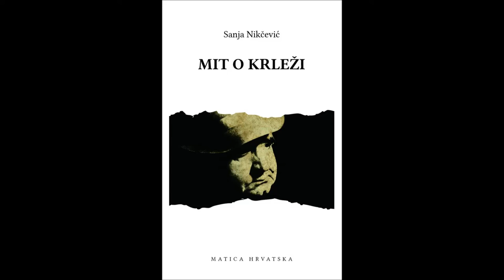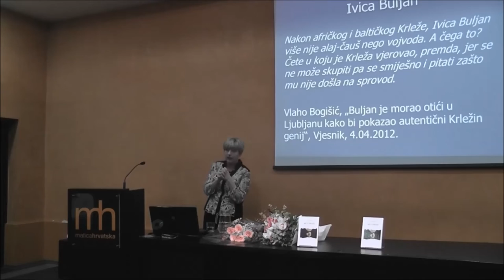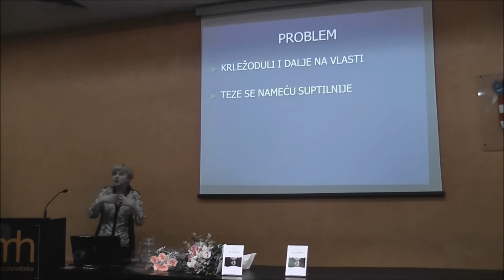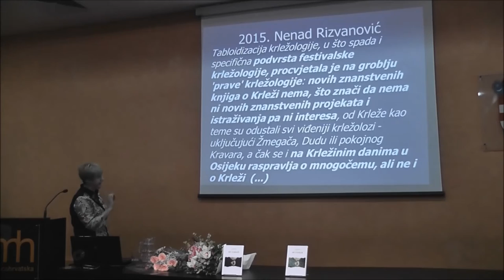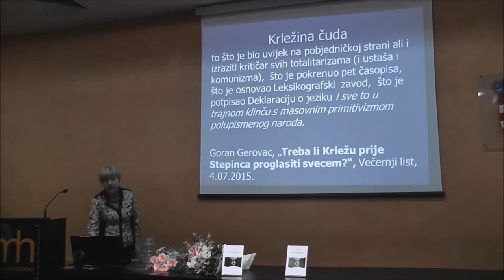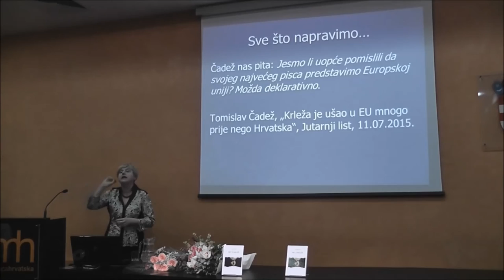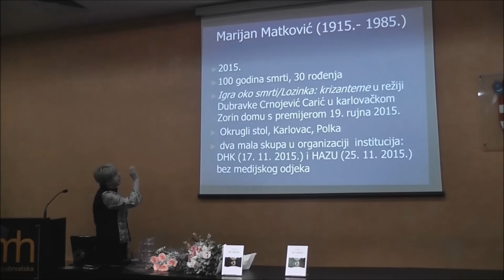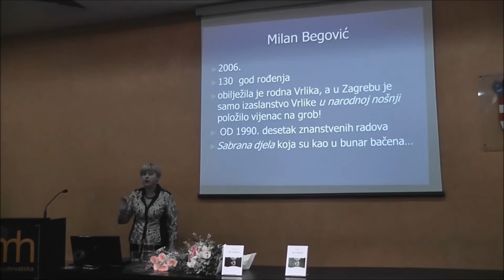Sanja Nikčević: Kazališna večer Mit o Krleži 28.12.2016. Zagreb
U velikoj dvorani Matice hrvatske održana je Kazališna večer posvećena novoj knjizi Sanje Nikčević "Mit o Krleži Krležoduli i krležoklasti u medijskom ratu"  u izdanju Matice hrvatske. Večer se sastojala od predavanja Sanje Nikčević  na kojem je govorila o tome tko su krležoduli a tko krležoklasti, je li njihov sukob poetički ili ideološki, je li istina da je Krleža bio zabranjen devedesetih i slabo igran u novoj Hrvatskoj te  kako u tom medijskom ratu prolaze drugi pisci. Na kraju predavanja glumica Selma Mehić izvodi dio predstave "Krležina Saloma". (1.02.00) Snimio Damir Jelenski.